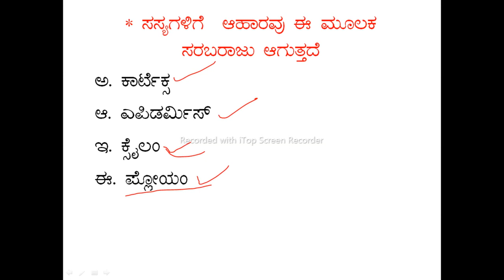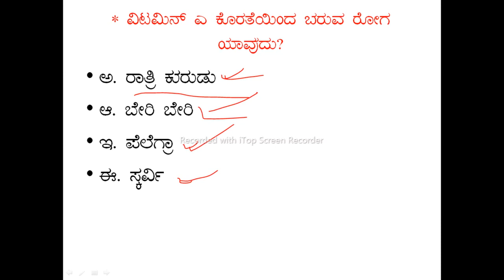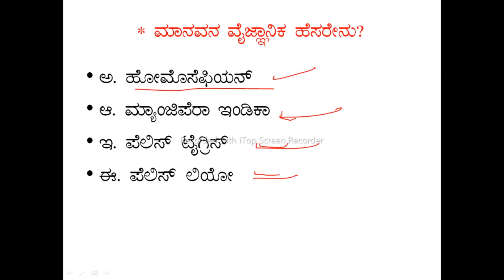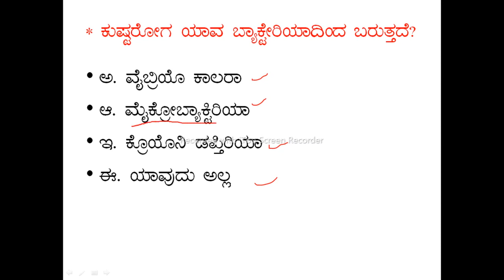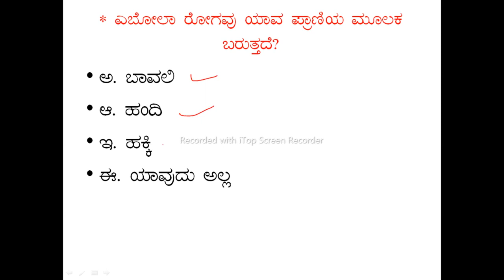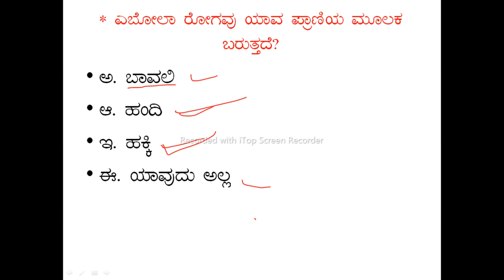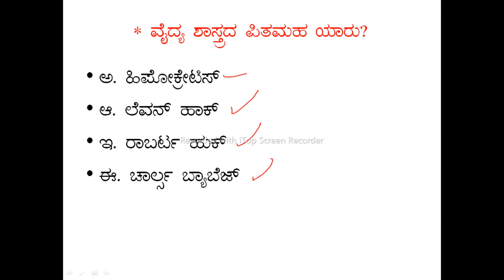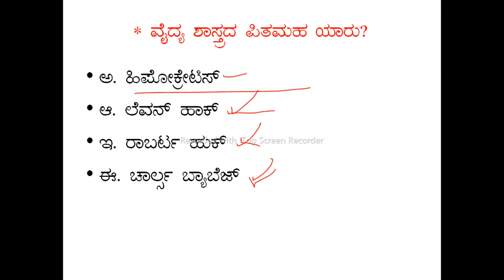science most importent questions in kannada / upcoming pc psi sda science questions in kannada